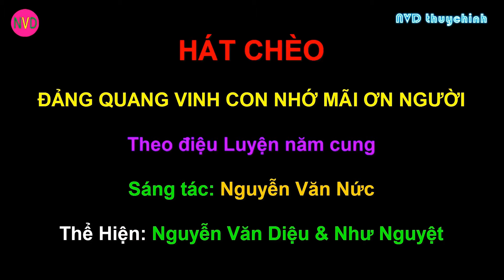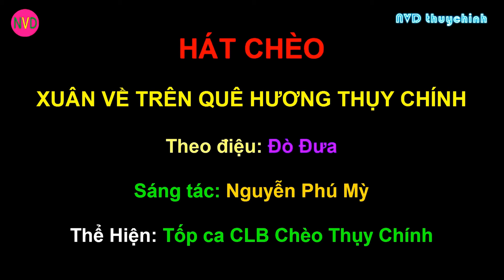Tuyển tập hát chèo CÂU LẠC BỘ HÁT CHÈO XÃ THỤY CHÍNH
Tuyển tập hát chèo, hát chèo không chuyên CÂU LẠC BỘ HÁT CHÈO XÃ THỤY CHÍNH
Video quay lại hậu trường thu âm chương thình văn nghệ của câu lạc bộ hát chèo xã Thụy Chính, huyện Thái Thụy, tỉnh Thái Bình.
hát chèo không chuyên
= DANH SÁCH BÀI HÁT =
00:00:00 ►HÁT VỀ THỤY CHÍNH QUÊ HƯƠNG
00:02:37 ►ĐẢNG QUANG VINH CON NHƠ MÃI ƠN NGƯỜI
00:07:36 ►HƯƠNG LÚA QUÊ EM
00:14:23 ►MỪNG XUÂN HÁT VỀ ĐẢNG
00:19:37 ►KHÚC CHÈO TÌNH XUÂN
00:24:19 ►ĐẢNG QUANG VINH CON NHƠ MÃI ƠN NGƯỜI
00:29:29 ►XUÂN VỀ TRÊN QUÊ HƯƠNG THỤY CHÍNH
Kênh của Nguyễn Văn Diệu gồm có những video ( Hát chèo và Karaoke chèo )
Khi xem các bạn đừng quên nhấn Thích + Đăng Ký và Chi sẻ Video để ủng hộ kênh Nguyễn Văn Diệu nhé.
Nguyễn Văn Diệu ở thôn Miếu xã Thụy Chính - Thái Thụy - Thái Bình. Sinh năm 1981. Yêu thích văn hóa văn nghệ.